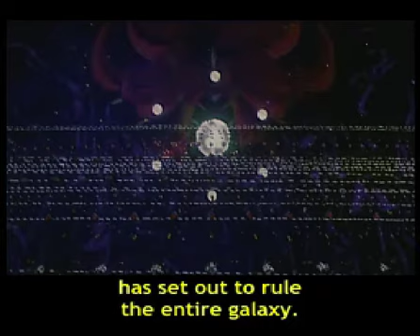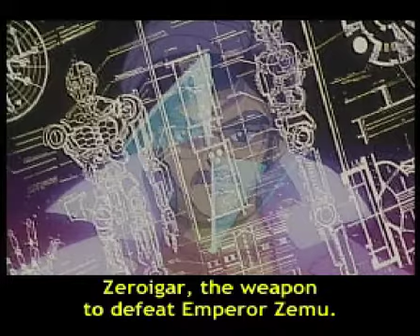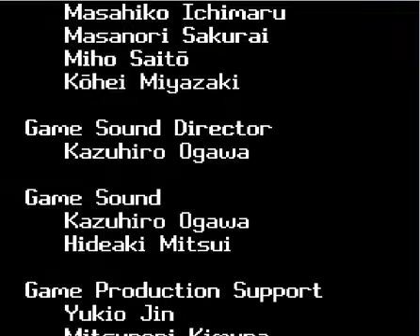[PC-FX] Super God Trooper Zeroigar aka Tyoujin Heiki Zeroigar - Longplay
Super God Trooper Zeroigar aka Tyoujin Heiki Zeroigar is a shoot'em up for the Nec PC-FX developed by Nec home electronics in 1997.

STORY

Star Calendar Year Beta-28

The galaxy suffers under the conquest of the mighty Celestial Empire. Planets overtaken by this empire face total destruction at the hands seven super-weapons invented by genius Imperial scientists.

Galactic civilizations have lost the will to fight… Hope has all but vanished in the universe…

However, someone has finally taken a stand to end the reign of violence. Her name is Luru, and she is one of the scientists working for the Empire.

She has taken her designs for what was supposed to be the eighth and ultimate super-weapon, and hatched a plan to escape from the Empire’s sight.

However, the Imperial High Commander quickly learned of her plan, and informed Emperor Zemu, who ordered Luru’s immediate capture.

The one to execute that order would be none other than Luru’s brother, Lunoa. He attempted to convince Luru to return, but perhaps out of love for his sister, he didn’t act fast enough to stop her when she refused. He chased Luru in the Rubel, one of the seven super-weapons of which he himself is the pilot. However, Luru managed to warp far away to a place that no one, not even the Emperor, could ever imagine…

…to Japan in 1945, just days after the end of the Second World War.

GAMEPLAY

Gameplay is very classic as you have a main upgradable shot and a wide selection of secondary weapons that are very powerful but that can't always be used because they use up a meter when performed. Secondary weapons aren't all accessible from the start but get unlocked as you accumulate playing time.The Mech you control takes up a big portion of the screen so it isn't always easy to slalom your way between bullets. Its bulkiness is partially compensated by its great speed though! Moreover, your Mech has a life meter so it will take more than one hit to lose a life (although once you lose your life, you get sent to the beginning of the level).
(descritpion taken from illusionware).
If your life meter is going down to zero you can change secondary weapon and your life meter will replenish completely (even if this doesen't always happen). This makes things easier.
The green powerups affect the number of bullets you fire, but your level affects the strength of each individual bullet.

There are 4 different game modes:

- ANIME MODE: Anime mode is a typical story mode: you play through the stages, when bosses appear there's some dialogue, and between stages there's FMV cutscenes (of the high quality you'd expect from a console built specifically to deliver FMV cutscenes). Also, in this mode, sub-weapons are accumulated and powered up automatically as the player gains experience levels.

BATTLE MODE: Battle mode is structured differently, with players choosing one of three different robots and tackling stages individually. The levelling up system is still present, though in this mode, sub-weapons are acquired and powered up by spending money in the weapons shop between stages. You can also save your progress between stages in this mode.

TRAIL MODE: which is a traditional Caravan-style 2-minute score attack

SAKURAIGER MODE: which is a kind of alternative to anime mode, using the same levelling and power-up systems, though with different weapons. Sakuraiger mode presents a silly parody of the main story, told in childish crayon drawings, and in it, you play as the main character's sister piloting a giant robot version of herself. Despite the silly presentation, though, it's significantly harder than regular anime mode.

(description taken from lunatic obscurity)

TWO CENTS

Zeroigar is a nice shooter, with very good graphics and musics. The gameplay is not the best in the world in my opinion but it's good enough. The anime scenes alone are worth the price.

It's definitely recommended.

Thanks to elmer, SamIAm, EsperKnight and esteban for the translation, you can find the patch